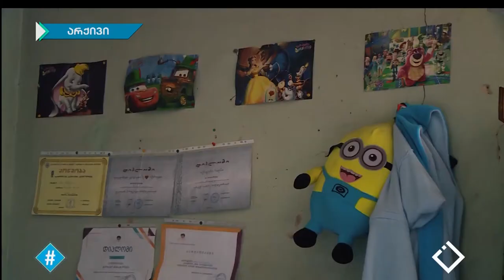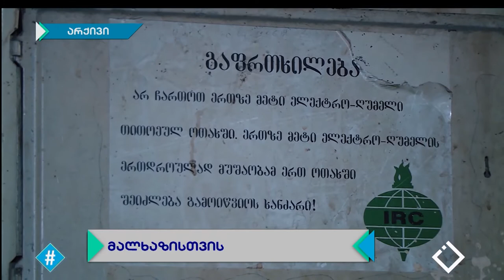ჰეშთეგი / Hashtag - 25.05.2020